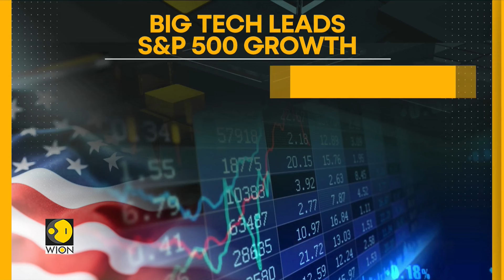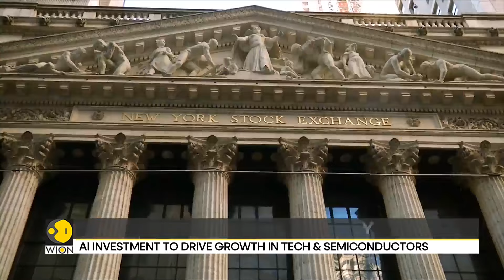Tech earnings fuel stock rally | Latest News | WION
Big tech companies are poised to lead the charge in the upcoming earning season potentially revitalizing investor confidence following a sluggish start to April.